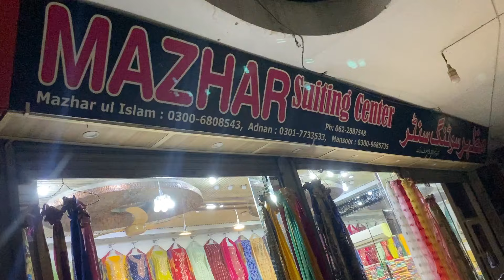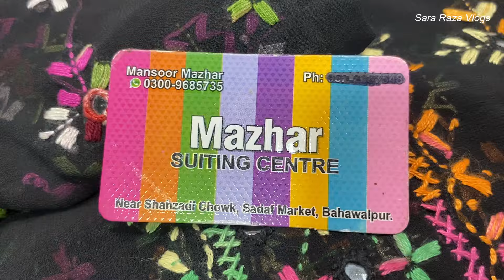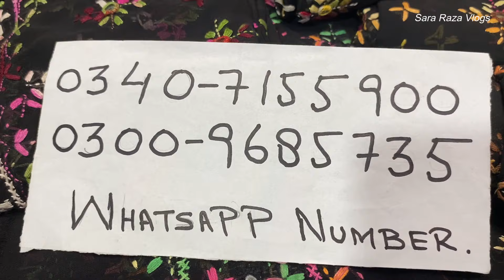Most Requested: Beautiful Bahawalpur Hand Embroidery | Wholesale Deals | Free Delivery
In today's video, I am excited to bring you the most requested tour of Mazhar Suiting Center in Bahawalpur. 🌟

🌺 Hand Embroidery Collection: Dive into the exquisite world of traditional hand embroidery from Bahawalpur. Each piece is a testament to the incredible craftsmanship and artistry of the local artisans. From intricate designs to vibrant colors, these fabrics are perfect for any occasion.

🏬 Wholesale Deals: Looking to buy in bulk? Mazhar Suiting Center offers unbeatable wholesale prices with the added benefit of free delivery! Whether you're a retailer or a fashion enthusiast, this is your chance to stock up on premium quality fabrics at affordable rates.

🌈 Premium Quality Fabrics: We showcase a stunning range of fabrics including chiffon, lawn, net, paper silk, and raw silk, all adorned with beautiful hand embroidery. These fabrics are not only visually appealing but also of the highest quality, ensuring durability and comfort.

📢 Public Demand: This video is made on popular demand from our amazing viewers. Your support and feedback mean the world to us, and we couldn't wait to bring you this exclusive tour!

🌟 Special Thanks to Mazhar Suiting Center for their hospitality and allowing us to showcase their incredible collection.